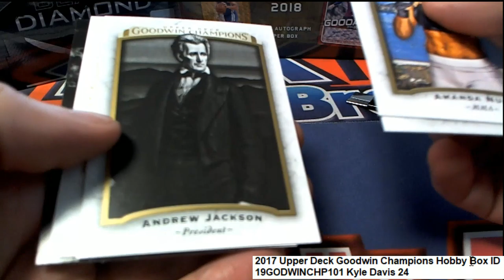2017 Upper Deck Goodwin Champions Kyle's Pack Rip ID 19GODWINCHP101